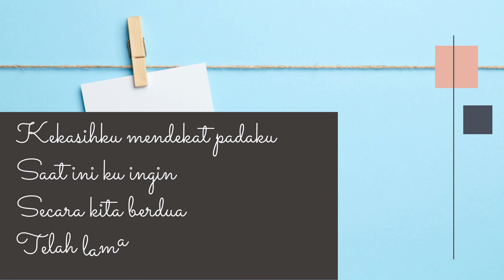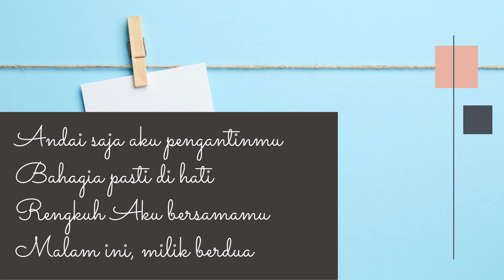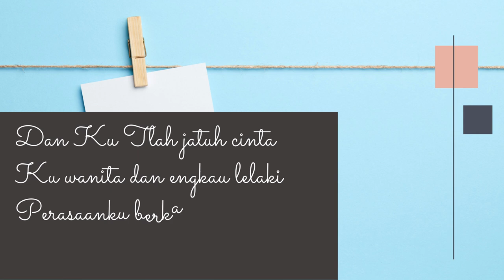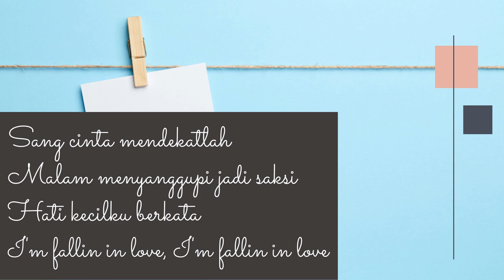MELLY GOESLAW - I'M FALLING IN LOVE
yang mau request lagu tulis di comment yaa

Song lyrics
Title - I'm Falling in Love
Singer - Melly Goeslaw